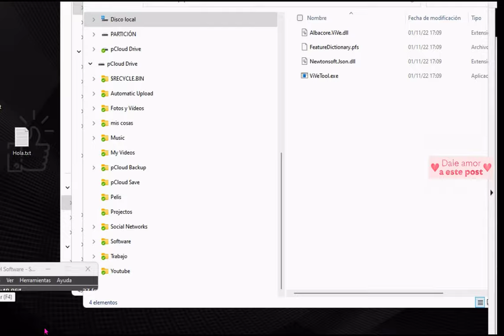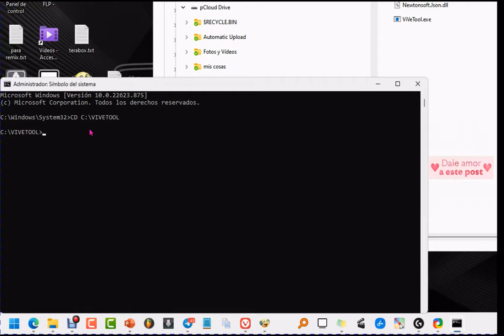Cómo Quitar Pestañas Explorador De Archivos ✅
Aprende a quitar las pestañas que tiene el explorador de archivos de Windows11 con este tutorial.
Si no te convencen del todo verás que en un minuto puedes eliminarlas.
Aún no tiene una opción en las opciones del explorador pero si que tenemos la opción con unos códigos de vivetool y el símbolo del sistema. Para que la desinstalación de las pestañas se lleve a cabo correctamente recuerda ejecutar el símbolo de sistema como administrador.

➡️Códigos para desactivar las pestañas del explorador:
vivetool /disable /id:37634385
vivetool /disable /id:36354489

Para volver a activar es cambiar DISABLE por ENABLE y volverlos a introducir.

Windows 11 no tiene una sección de configuración dedicada para administrar pestañas y funciones relacionadas. Por lo tanto, deshabilitar el explorador de archivos con pestañas requiere profundizar en el sistema operativo utilizando la aplicación ViveTool. Esta es una utilidad basada en la línea de comandos que usamos con frecuencia para habilitar funciones ocultas y experimentales en versiones preliminares de Windows 11.